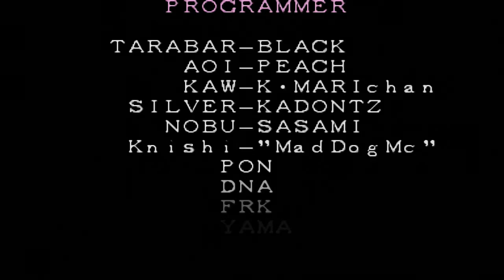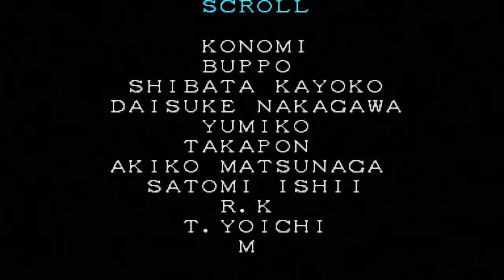Marvel Super Heroes - Shuma-Gorath (Arcade - Max Difficulty)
Been a while since I've uploaded a video...like...months almost a year already.

With the recent release of Avengers: Infinity War, I decided to fire up the PS3 and hop on Marvel vs. Capcom: Origins. A limited time digital title on playstation network and xbox live which includes 2 old school  games: Marvel vs. Capcom - Clash of Super Heroes and Marvel Super Heroes.

This is an arcade run of Marvel Super Heroes, I play as Shuma-Gorath, a malevolent character and possibly Dr. Strange's most powerful enemy. Shuma-Gorath is an immortal extra-dimensional being from its own dimension called the Cancerverse. We have yet to see Shuma-Gorath in any Marvel Cinematic Universe film (to my knowledge).

In this game, the story is loosely based around the six stones (previously known as gems) of infinite power.

Power Stone (originally red, now a purple color)
This stone grants the user immense strength adding bonus damage.

Time Stone (originally orange, now green)
This stone enhances the user's speed and agility, this is also Shuma-Gorath's specialty stone as it petrifies the enemy and turns them to stone for every other hit they take. This can be used to further extend Shuma-Gorath's combo potential.

Space Stone (originally purple, now a blue color)
This stone coats the holder in a barrier to avoid flinching from any attack, allowing them to beat out the opponent's attacks.

Soul Stone (originally green, now orange)
Arguably the most powerful stone, this restores the user's health over time. It's original use was to control and manipulate the souls of the living and the dead.

Reality Stone (originally yellow, now red)
This stone bends reality itself to the user's imagination. In the game though, the user unleashes projectiles based on the attacks done.

Mind Stone (originally blue, now yellow)
This stone enhances the user's mental abilities, gradually raising the super meter.

I am by no means, a pro at this game or any other fighter.  I just do what I can. I start the playthrough pretty sloppy, so I attempt to make up for it.